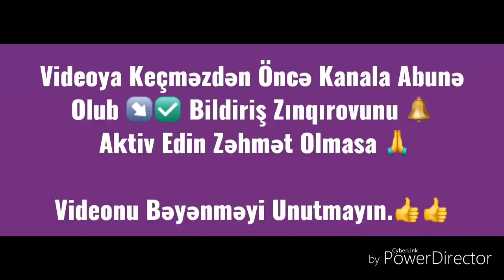YENİ! Leyla Əliyeva Emin Ağalarov İlə "JARA"nın Final Gecəsində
Leyla Əliyeva Ağalarovlar ailəsi ilə “Jara”nın FİNAL gecəsində
Heydər Əliyev Fondunun vitse-prezidenti Leyla Əliyeva “Jara-2018” Beynəlxalq Musiqi Festivalının final günündə fəxri qonaqların arasındadır.
Publika.az xəbər verir ki, Leyla Əliyeva festivalın final gecəsində qırmızı xalıdan Araz Ağalarov, İrina Ağalarova və Şeyla Ağalarova ilə birlikdə keçib.
Qeyd edək ki, festivalın sonuncu günündə Valeriy Meladzenin, Lyubov Uspenskayanın yaradıcılıq gecələri keçiriləcək.
Festivalın təşkilatçıları müğənni və bəstəkar, Azərbaycanın Xalq Artisti Emin Ağalarov, Rusiyanın Əməkdar Artisti Qriqori Leps, “Russkoye radio”nun və “Qızıl qrammofon” mükafatının təsisçisi Sergey Kojevnikovdur.